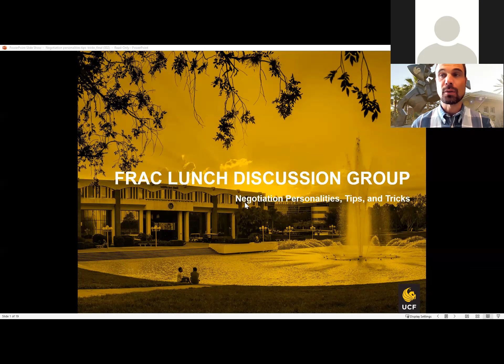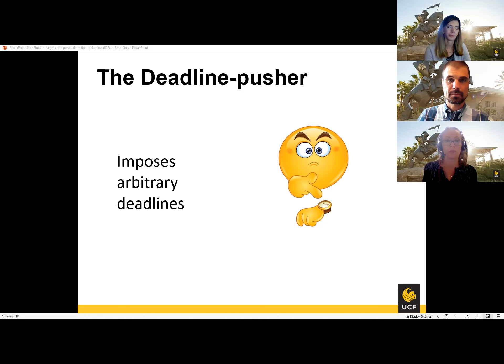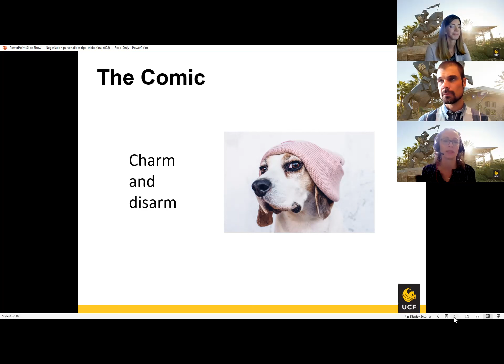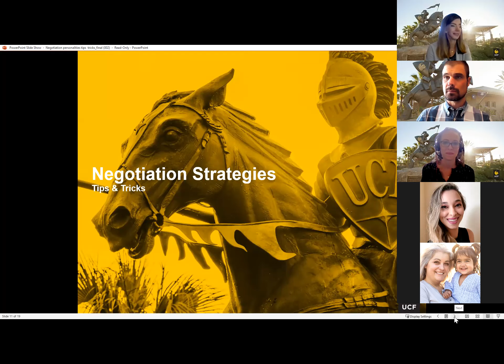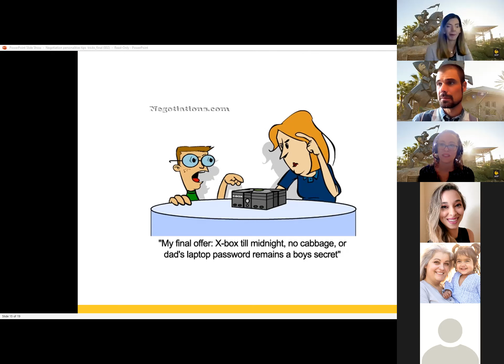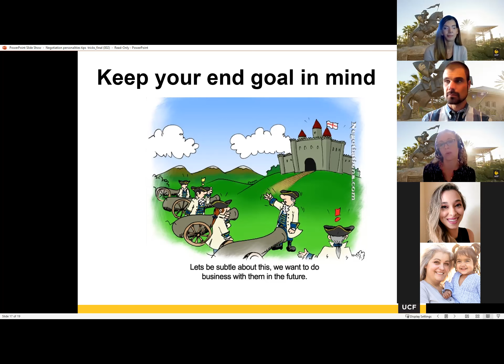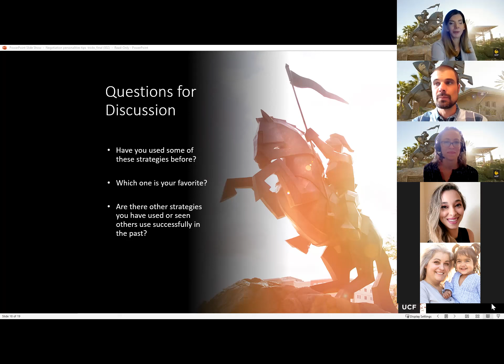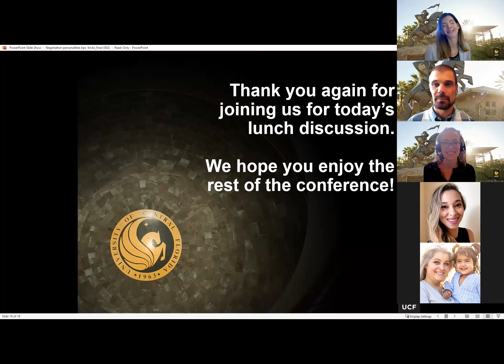Negotiation Personalities, Tips and Tricks 1 27 2022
Join us for an informal discussion of the different personality types encountered in negotiating. We will also share ideas on tips, tricks, and best practices to negotiate to get what you what. The discussion will include examples and strategies for research administration and the real world.

Speakers: Jessica Frisch-Daiello, Contracts Officer III, Sponsored Programs - Contracts Office, Office of Research, University of Central Florida and Rebecca Hanus, JD, Assistant Director, Sponsored Programs-Contracts Office, Office of Research, University of Central Florida